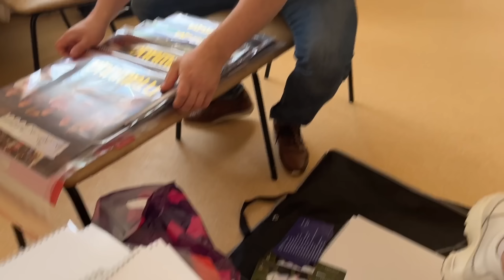Как ПТАШИЦА провела лето и съездила на гастроли в Тюмень? Жизнь ансамбля за кадром | Влог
Как ПТАШИЦА провела лето и съездила на гастроли в Тюмень? Новости и последние события коллектива на сайте

Дорогие друзья, мы стараемся всё больше радовать вас закадровой жизнью нашего коллектива. Поэтому представляем вам новый Влог ансамбля Пташица. Яркие летние кадры и интересные подробности о гастролях в Тюменскую область.

Добро пожаловать на официальный канал ансамбля ПТАШИЦА | Песни под гармонь.

ПТАШИЦА – ансамбль русской песни из Санкт-Петербурга со своим уникальным стилем исполнения и особенной энергетикой.
Здесь коллектив проводит прямые трансляции с песнями под гармонь, которые уже несколько лет радуют зрителей со всего мира! Каждый новый выпуск музыкальной онлайн-передачи ГАРМОНЬ В ПРЯМОМ ЭФИРЕ – значимое событие как для самой команды, так и для поклонников проекта. На канале вы найдёте множество композиций из прямых трансляций, концертные выступления и видео из личного архива коллектива.

• Иван Разумов – Создатель интернет-передачи "Гармонь в прямом эфире" (вокал, гармонь, гитара)
• Лия Брагина – Гармонистка "Золотой десятки" России им. Г. Д. Заволокина (вокал, гармонь, балалайка)
• Светлана Кошелева (вокал)
• Сергей Лебедев (вокал)
• Вероника Курбанмамадова (вокал)

Copying prohibited by copyright!